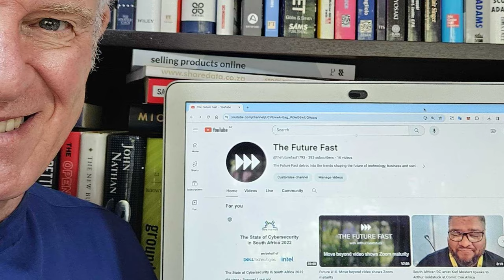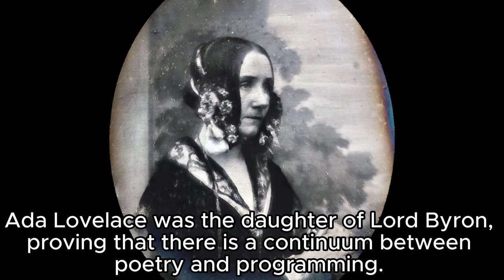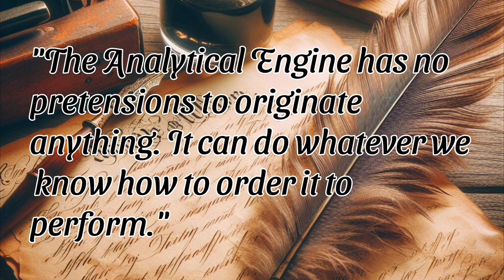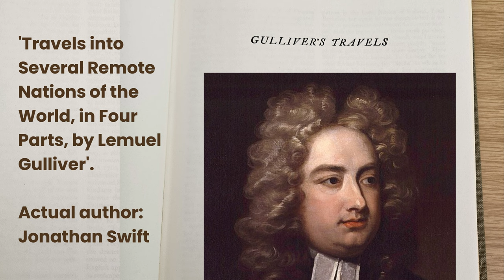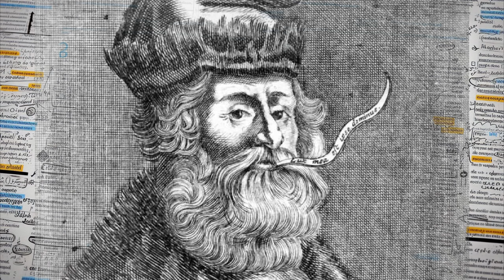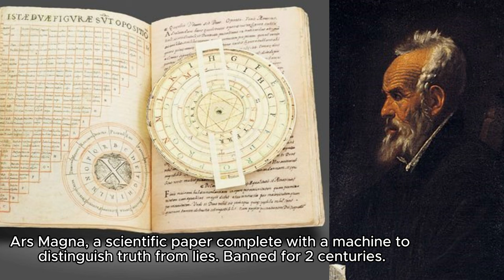The Future Past, episode 1: The secret history of AI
In this debut episode of "The Future Past" podcast, Arthur Goldstuck, author of "The Hitchhiker's Guide to AI", delves into the origins of artificial intelligence as well as its intellectual, fictional and mechanical forerunners. He comes up with astonishing insights as he travels back through time to the 19th century, 18th century and ultimately as far back as the 13th century. And then, gazes into his crystal ball to find out what it all means for the future of AI.